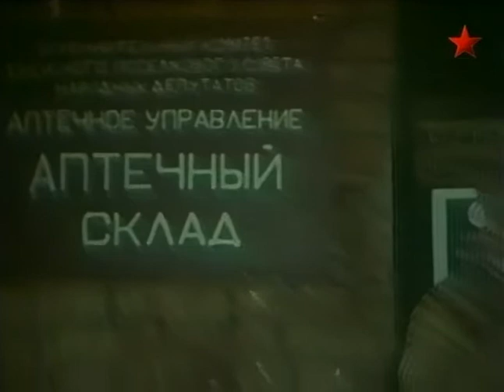Потерялся слон (1984) Фильм Евгений Осташенко. Фильм с Александр Комаров, Раиса Рязанова. Семейный.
Пожар в цирке испугал слона Чанду и он убежал. Вскоре сын лесника Егор обнаруживает измученного и раненного браконьерами Чанду, выхаживает его. Трудно ему теперь расстаться со своим новым другом...

классикажанра Потерялся слон Семейный.